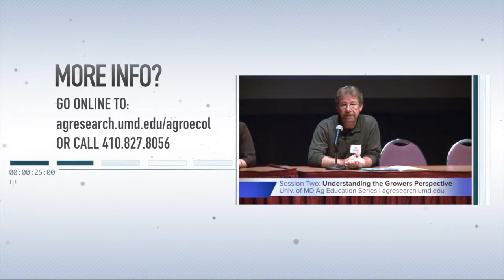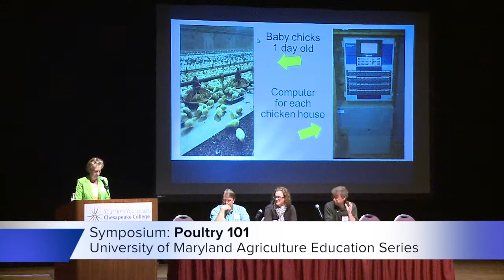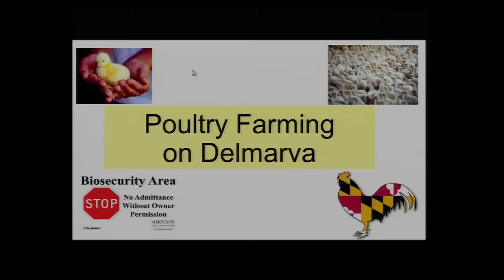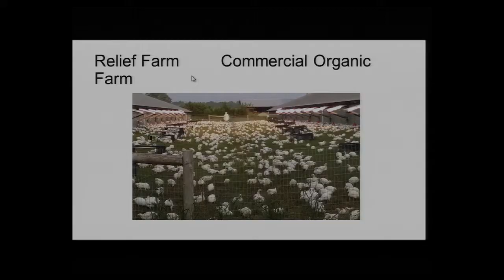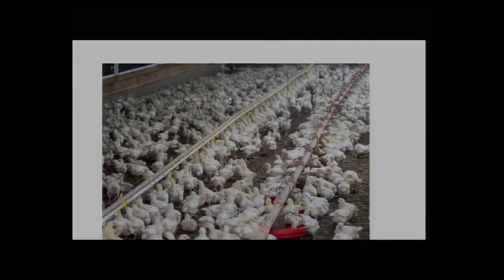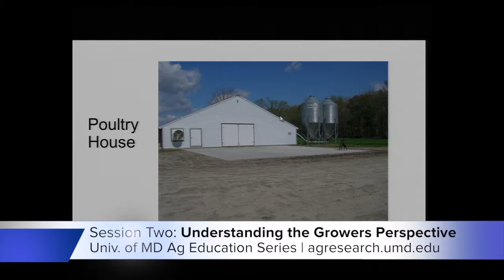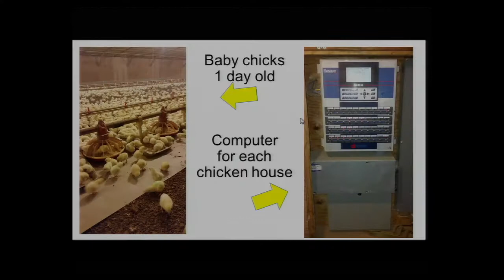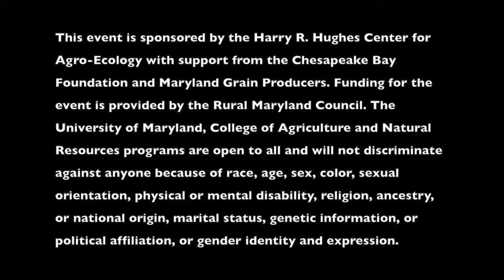Poultry 101 - Understanding the Grower's Perspective and Role